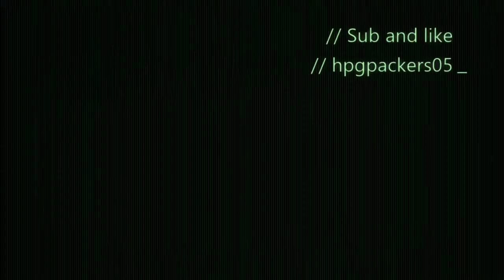Demi Gameplay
SUB OR you will have explosive diariah